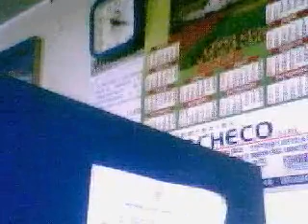ANITA Y JOSHE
ELLA ES ANITA UNA BUENA AMIGA... JE YO LA KIERO MUCHO NI SE IMAGINAN